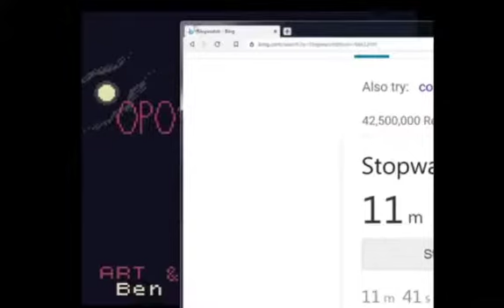Opossum Country Playthough (Full)